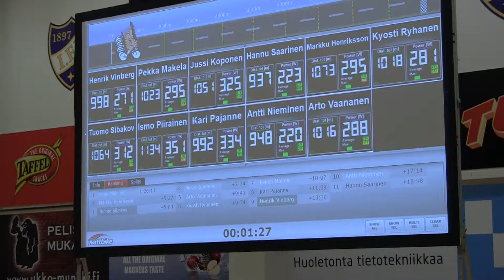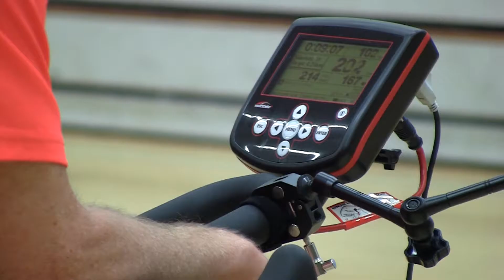Wattbike 10000 m.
Hannu Saarinen testasi kuntoaan ja osallistui Wattbiken kisaan Helsingin Urheilutalolla. Sarja yli 70 vuotiaat.

Hannu Saarinen tested his fitness and participated in the Wattbike competition at the Helsinki Sports Hall. Series over 70 years old.